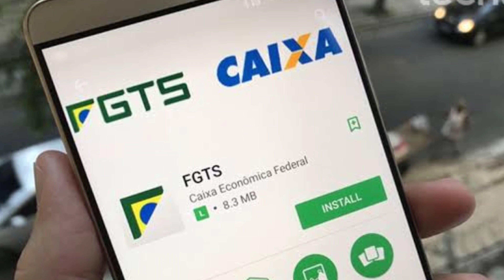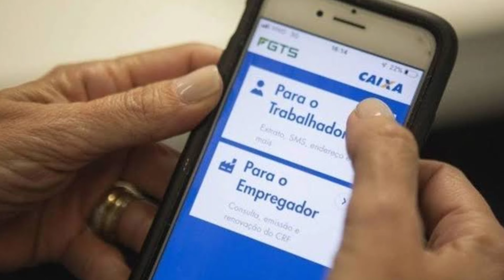FGTS digital caixa libera transferência gratuita do fgts para qualquer conta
VEJA TAMBÉM

6 dicas para ser aprovado em cartões de crédito sem anuidade das fintechs como o Nubank

fgts,fgts liberado,saque digital do fgts,saque do fgts,saldo fgts,facilidade digital,fgts caixa,sacar fgts,caixa lança ferramenta para saque digital do fgts,

consulta fgts,aplicativo fgts,como sacar o fgts,regras saque fgts,fgts saldo,fgts 2020 datas,fgts 2020 tabela